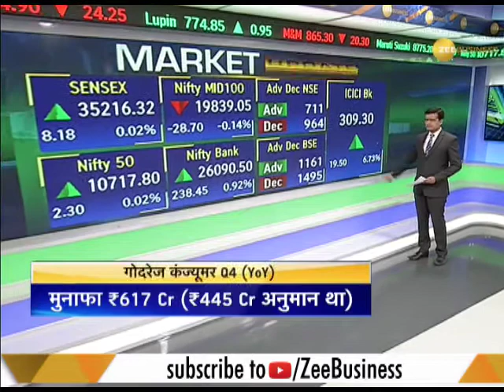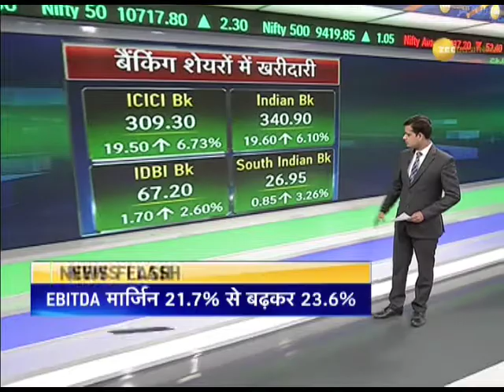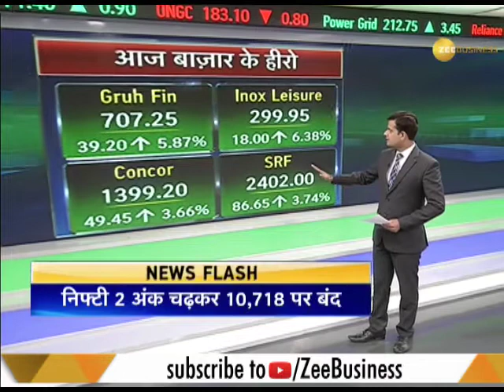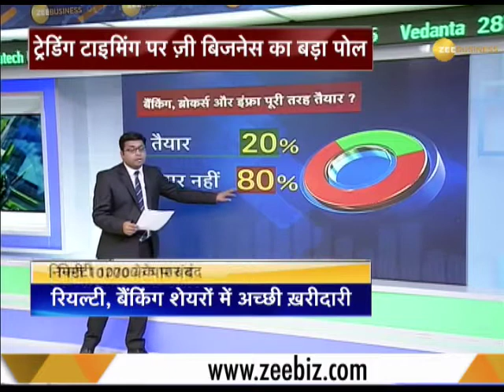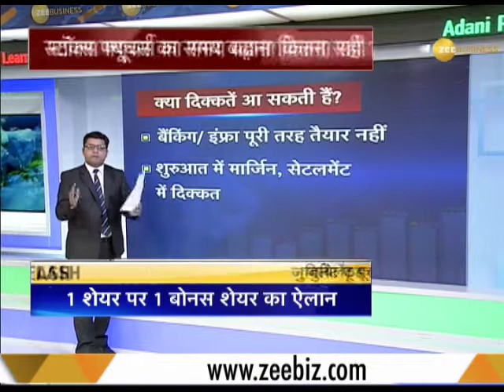News Live: Nifty crosses 10,700; ICICI Bank top gainer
News Live: Nifty crosses 10,700; ICICI Bank top gainer. Watch the video to get all markets related updates.